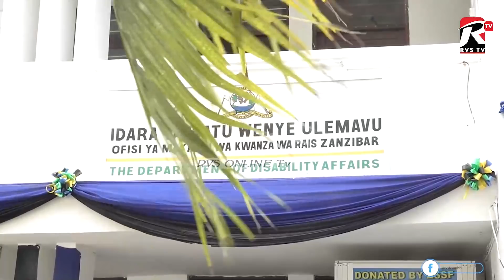MAALIM SIEF AKABIDHIWA RASMI OFFISI KWA AJILI YA KAZI